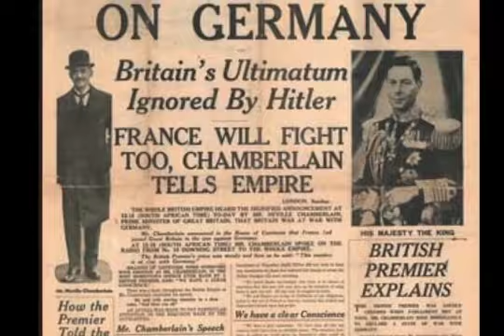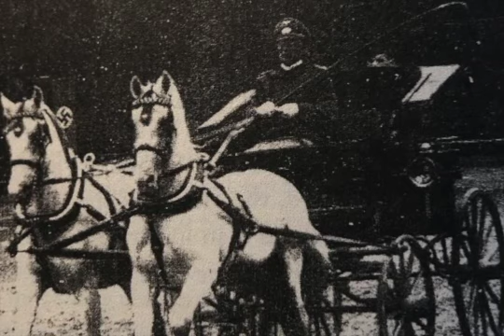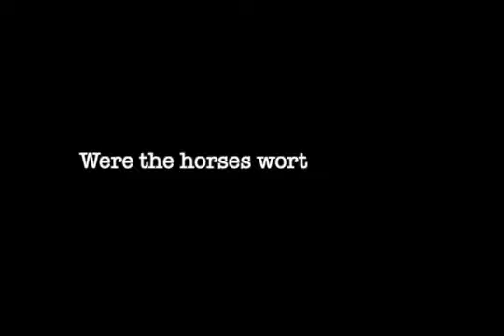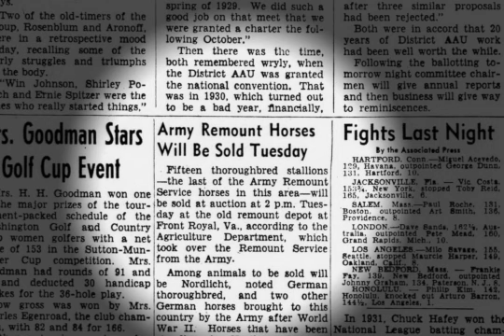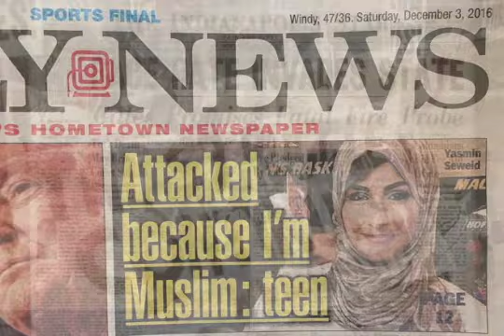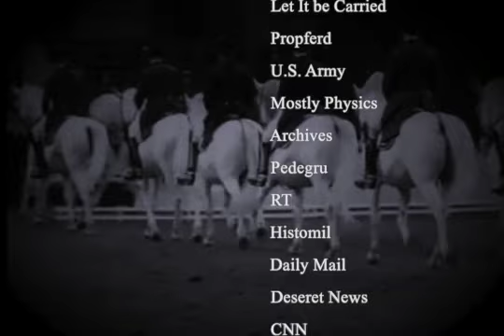NHD- Operation Cowboy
This is my project for National Histroy Day. That is a project based competition. My documentary about operation cowboy was able to make it to the National competition. It was placed sixth overall. This is my improved version of my project.  Have A Great Day! :)